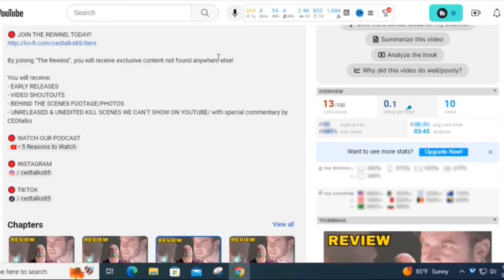5 Reasons to Watch “House of Darkness” (2022)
House of Darkness (2022)

After meeting at a local bar, a man accompanies a beautiful and mysterious woman back to her luxurious and secluded estate. However, he soon gets more than he bargained for when their playful flirtation turns into something sinister.

By joining "The Rewind", you will receive exclusive content not found anywhere else!

You will receive:
- EARLY RELEASES
- VIDEO SHOUTOUTS
- BEHIND THE SCENES FOOTAGE/PHOTOS
- UNRELEASED & UNEDITED KILL SCENES WE CAN'T SHOW ON YOUTUBE/ with special commentary by CEDtalks